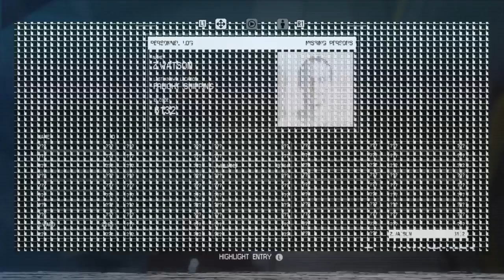Alien Isolation #3: Um sobrevivente chamado Axel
Alien: Isolation é um jogo de ação furtiva de 2014 em primeira pessoa com gênero de survival horror. Ele foi desenvolvido pela The Creative Assembly e lançado pela Sega em 7 de outubro de 2014 para Microsoft Windows, Linux, PlayStation 3, PlayStation 4, Xbox 360 e Xbox One.

Parte da série Alien, o jogo se passa em 2137, 15 anos após os acontecimentos de Alien e 42 anos antes de Aliens. O jogo segue Amanda Ripley, que investiga o desaparecimento de sua mãe. Amanda é transferida para a estação espacial de Sevastopol para encontrar a caixa-preta da Nostromo apenas para descobrir que um alien tem aterrorizado a estação e matou a grande maioria da tripulação.